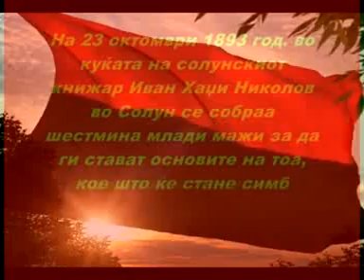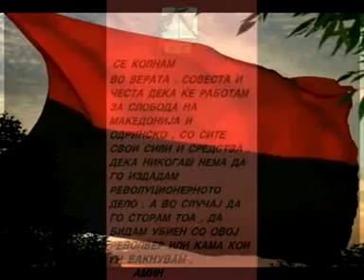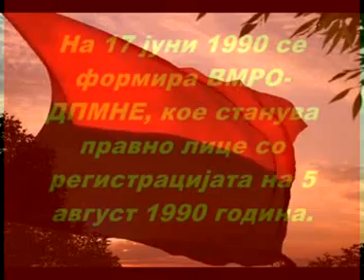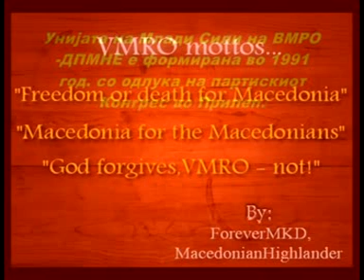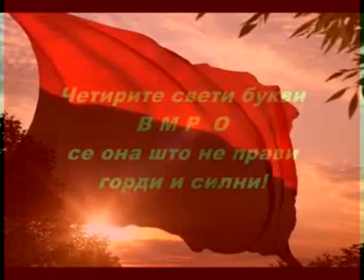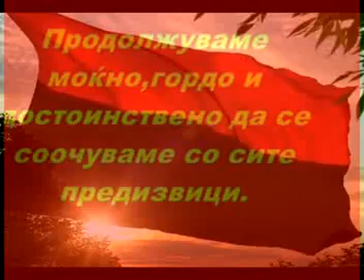VMRO DPMNE Gostivar UMS na VMRO by Daniel Fliposki